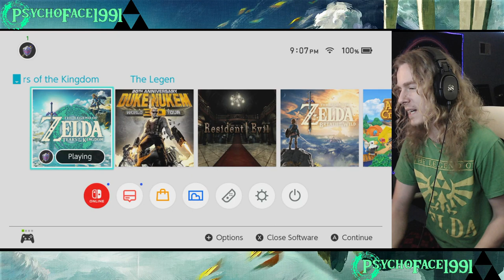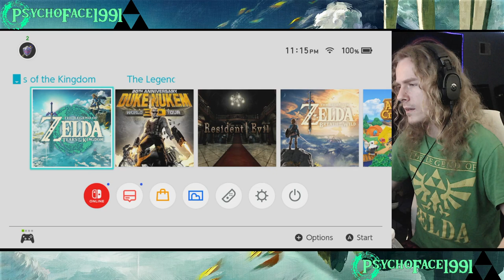Zelda TOTK Playthrough Part 2